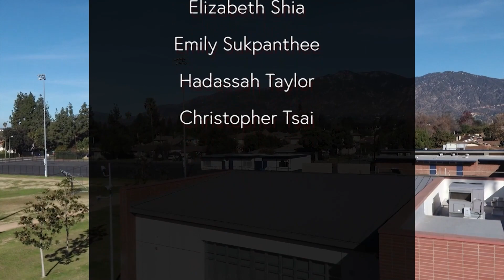Show 240 - Dana News 01/12/2022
Good morning Dana.Today we have the talent show meeting, the virtual author visit, and a reminder about collaboration day.

Today is Wednesday, January 12th, 2022.

Sign-ups for the talent show close today. If you’ve got a talent you’d like to share, the sign up sheet is posted on the window of Room 30. The talent show also needs performers and emcees, and all students that signup must see Mrs. Durousseau for a talent show agreement form in order to audition.

And the next step for everyone who signed up for the talent show is a mandatory meeting on Friday. The meeting is at lunch in Room 30, right after Tech Free 20. So on Friday grab you lunch first, and then head over to room 30 after the Tech 20 bell.

A reminder that ASB is still counting Spirit Points every Friday, and now you can earn points by wearing red or white. Just remember, small logo’s on your shirt are ok, but big graphic prints won’t be counted.

The library’s virtual author visit at 3:00 pm tomorrow. Information about signing up is on posters in the library. And if you have any questions, ask Mrs. Tarsala in the library.

Tomorrow is also a Collaboration day minimum day. There is no advisory tomorrow, and school ends at 11:40am, so please make arrangements to be picked up early tomorrow. And then Monday, January 17th is Martin Luther King Junior Day, there is no school on Monday.